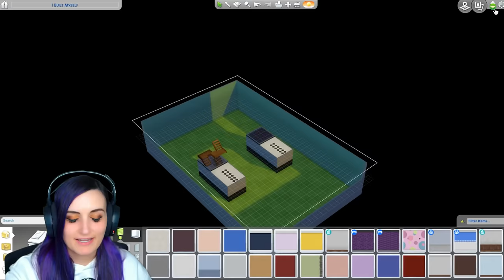I Built Myself AS A HOUSE in The Sims 4 to Battle My Inner Demons In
Instead of therapy I decided to build Myself AS A HOUSE in The Sims 4 to battle my inner demons in. Which personality will win? Good or evil? I swear I'm not going insane... maybe.